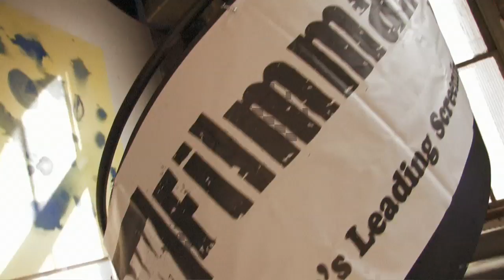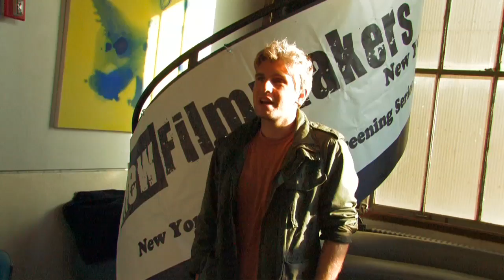Filmmaker Profile: Max Joseph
Max's film "SAAB" screened with New Filmmakers New York as part of the Summer Series.